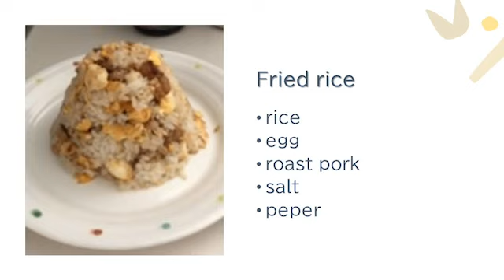Peeping Tom Cooking channel 【#1 Fried Rice】